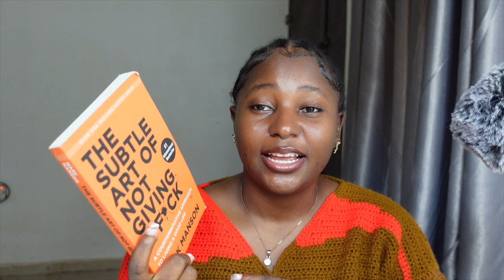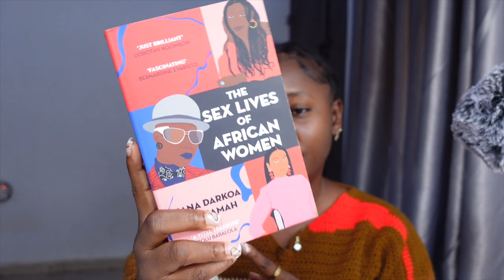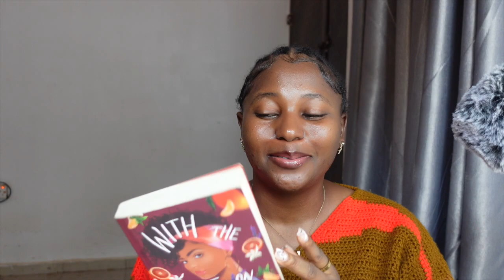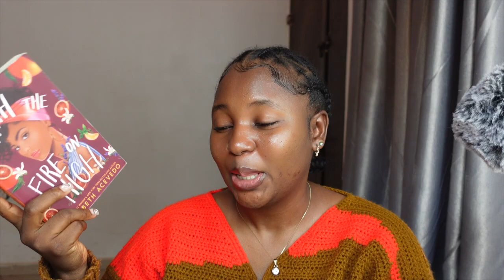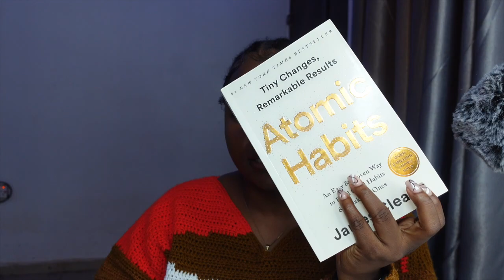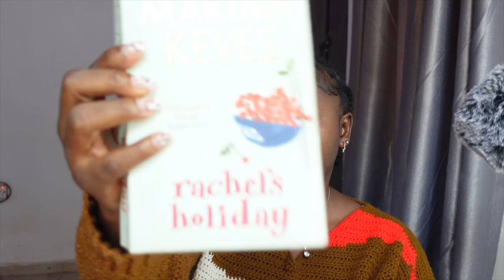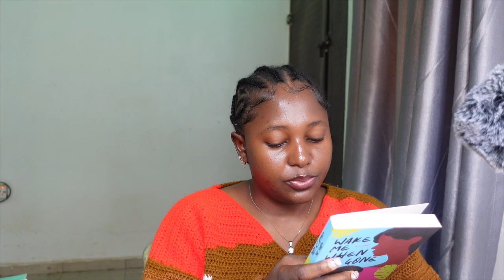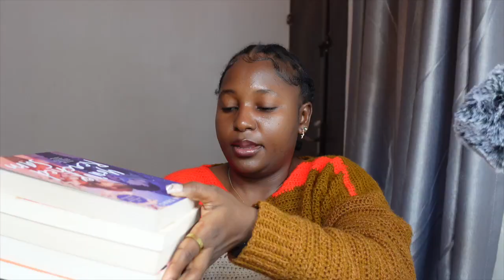Books I read in March + April TBR 📚 🎧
00:00 -  00:59 Intro
Books -
00:59 - 03:00 The Subtle Art Of Not Giving A F*ck by Mark Manson
03:00 - 04:24 You’ve Reached Sam by Dustin Thao
04:24 - 06:28 The Sex Lives Of African Women by Nana Darkoa Sekyiamah
06:28 - 08:10 With The Fire On High by Elizabeth Acevedo
08:10 - 10:56 What Happened To Janet Uzor by Miracle Emeka Nkwor
10:56 - 18:59 Jar picks my April TBR